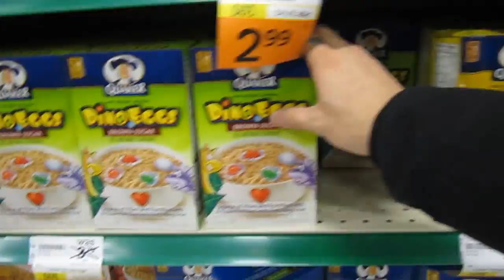Anorexic Grocery Shoppers (Vlog #76)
Thank you to my friend Tiffany for letting my camera spin on the floor.

Sorry for being MIA everyone! I just moved back to Waterloo and I've been busy seeing all of my friends and getting back into the habit of attending University classes again. ^^ ~

You should buy my new shirts! :)